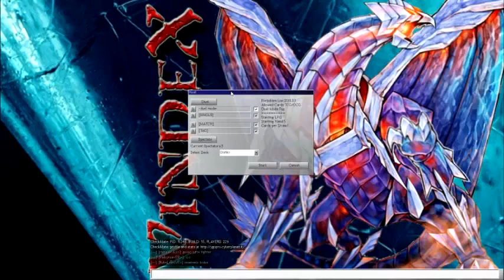YGOPro (Yu-Gi-Oh! Online) Test de voz, jugando con deck Gishki :D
Un simple test.